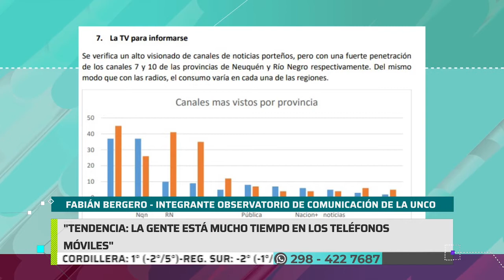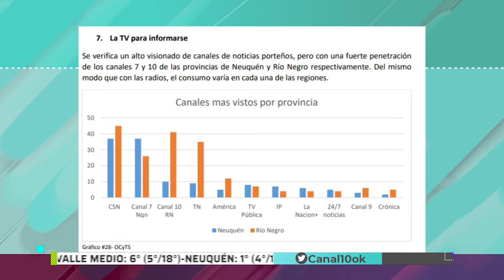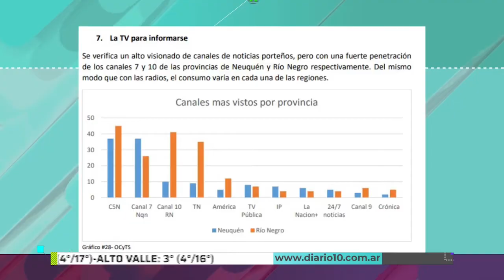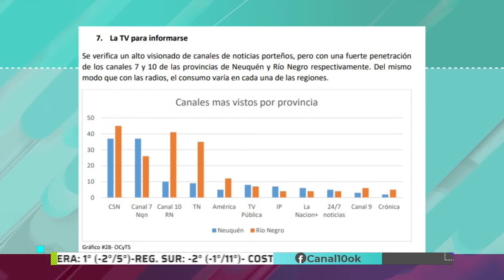Noticias10 | Consumo de noticias en Río Negro y Neuquén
El docente de la Universidad Nacional del Comahue, Fabián Bergero, nos contó en MejorTemprano acerca del estudio que realizaron sobre los consumos de información desde el Observatorio de Comunicación y Temáticas Sociales de la FADECS